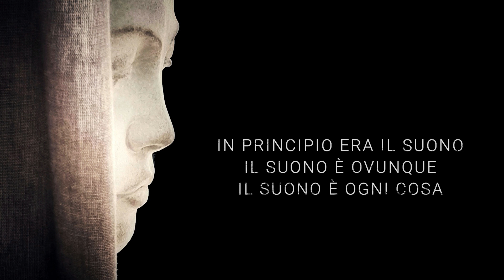ROBERTO CORTESE #06 Kenaz - [Rivelazione]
ROBERTO CORTESE Sinfonia n. 2
#06 - Ansuz [Rivelazione] - Fegato
Musica composta e diretta ROBERTO CORTESE

La musica è strettamente collegata con il corpo.
Le frequenze musicali interagiscono con gli organi.
Le successioni di suoni e accordi possono migliorare il benessere.

IN PRINCIPIO ERA IL SUONO
IL SUONO È OVUNQUE
IL SUONO È OGNI COSA

SEGUI IL SUONO